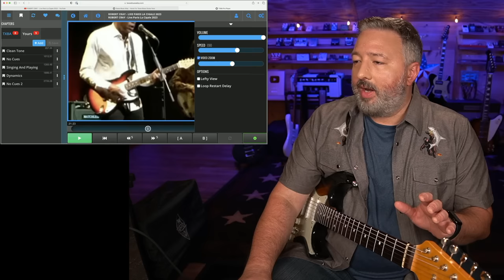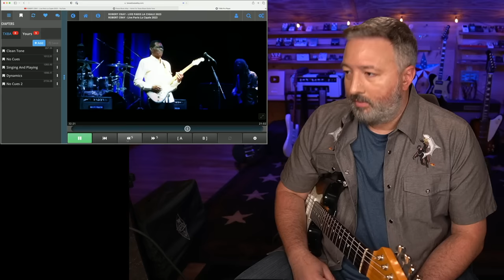I Wasn't Prepared For Robert Cray To Do THIS!!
I recently saw Robert Cray perform live for the first time. There were several things about this performance that really shocked me.

* Sony a6100 (all 3 cameras)
* Samyang 14mm Lens
* Neewer NL288 LED Video Light
* Blackmagic Design ATEM Mini Pro Iso

Sound
* Presonus Studio Live III 16R
* Heil PR-40 Mic
* Kemper Profiler
* Presonus Monitor Station V2
* KRK Rokit 8 G4 Monitors
* KRK Rokit S10.4 Subwoofer